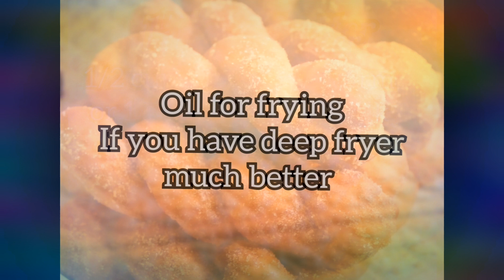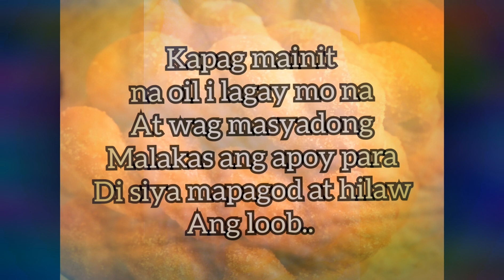How to make shakoy (twisted fried donuts)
It's a Filipino all time favorite, good for snack time or having a cup of tea or coffee. (Merienda)